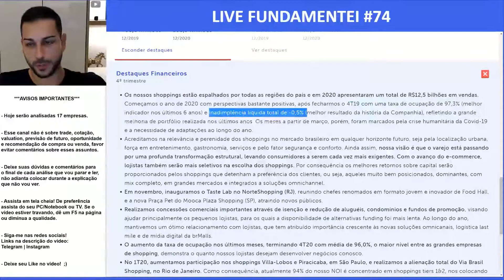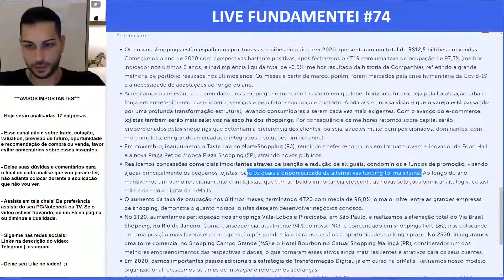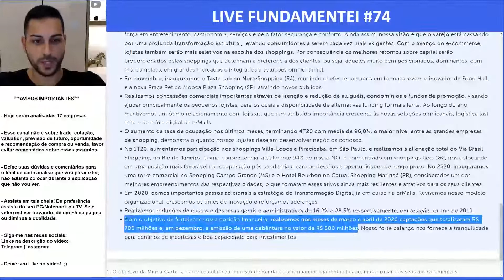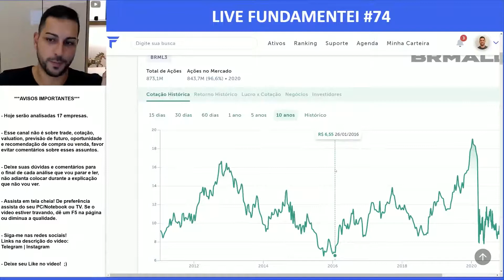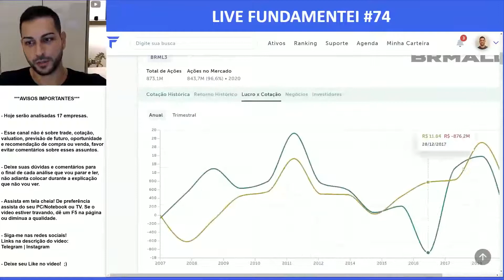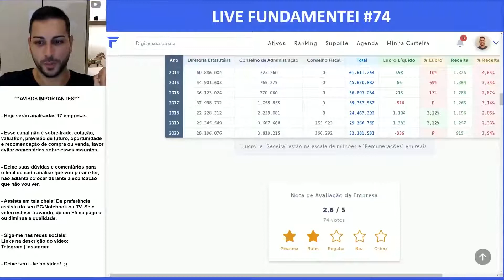Análise Fundamentalista de Ações | 4T20 | BRML3 | BRMalls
A brMalls é uma das principais empresas integradas de shoppings da América Latina, com participação em 31 shopping centers. Possuímos atualmente 1.274,2 mil m² de Área Bruta Locável (ABL) Total e 832,1 mil m² de ABL próprio, com percentual médio de participação em nossos shoppings centers de 65,3%.

Nossos shoppings estão espalhados por todas as regiões do país e em 2019 apresentaram um total de R$21,2 bilhões em vendas. Além disso, nosso portfólio é estrategicamente diversificado por segmento de renda, atendendo consumidores de todas as classes sociais.

Além de deter participações, somos especializados na administração e comercialização de espaços em nossos shopping centers. Possuímos experiência na gestão de empreendimentos comerciais, e uma rede de relacionamentos com as principais redes varejistas do país, facilitando a comercialização de seus espaços. Atualmente, oferecemos serviços de administração ou comercialização para 27 dos 31 shopping centers que detemos participação.

BRML3